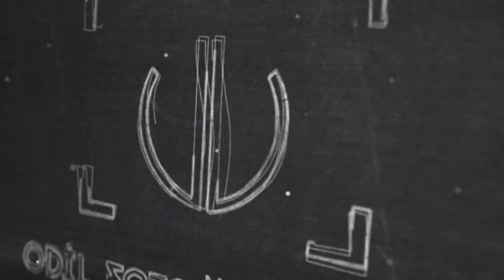MELEK & ÖMER KAYA KINA 4